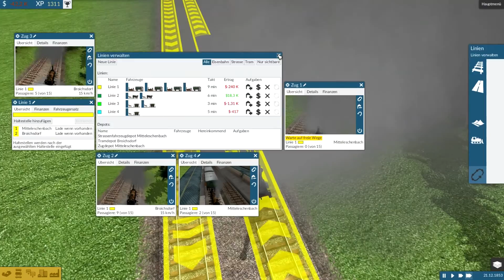Train Fever - Nordic DLC #2 [60FPS] ★ Bergstecken ★ Let´s Play Train Fever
Für Train Fever ist ein zweites DLC erschienen welches komplett durch die Community erstellt wurde.
Grund genug noch einmal eine Staffel zu machen.

► Genre: Wirschaftssimulator
► Verleger: Urban Games
► Entwickler: Urban Games
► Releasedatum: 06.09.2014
► Nordic DLC: